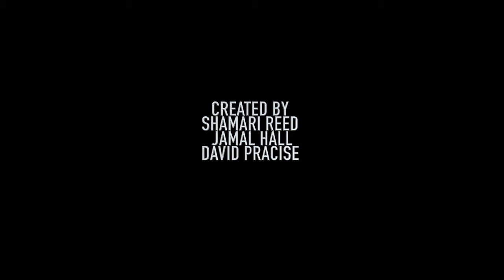ART N SOUL (Tattoo Reality Show Intro) HallMills Network